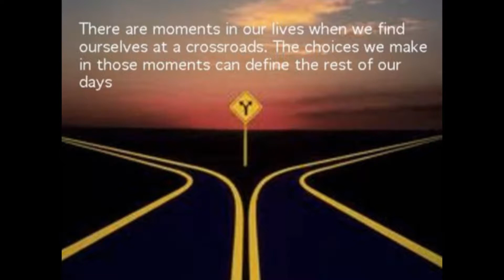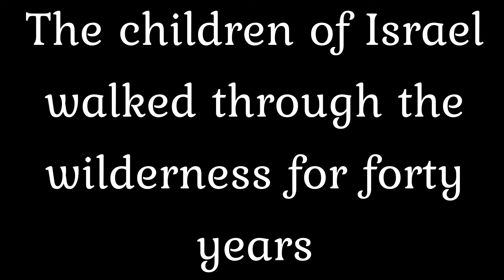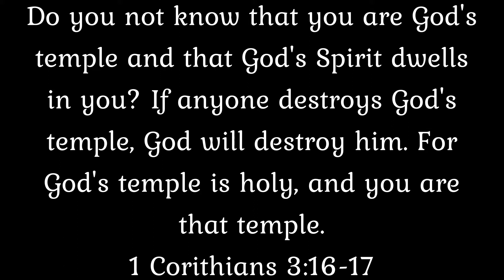Right or Wrong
Music from The Ice Cube War & Peace Album.
Instrumental remade by Instru-MENTAL.